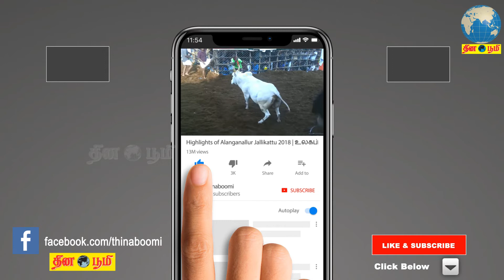மின்வாரிய தேர்வில் தவறுகள் நடக்க வாய்ப்பில்லை: அமைச்சர் தங்கமணி